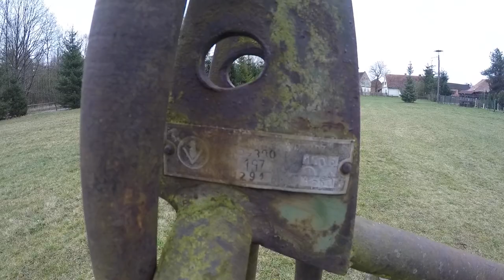Nowe stare nabytki i ciekawostka